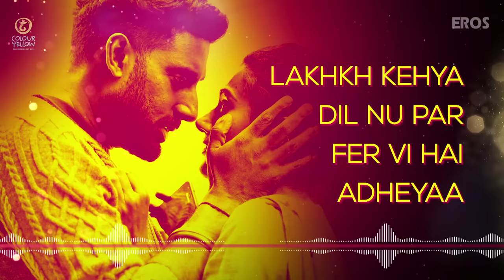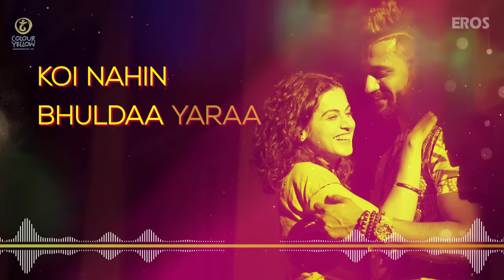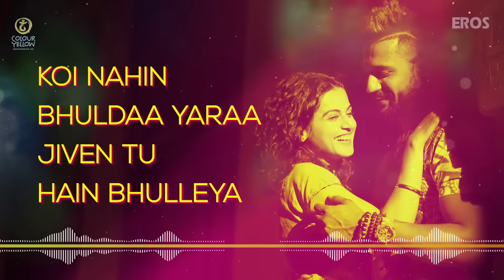Daryaa | Lyrical Audio Song | Manmarziyaan | Amit Trivedi, Shellee | Abhishek, Taapsee, Vicky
When love chooses to hurt, every reason, every pleading seems right. A rustic Punjabi love ballad set to beats that shall leave you grooving and longing. Daryaa is an original soundtrack featured in the upcoming AnuragKashyap release, Manmarziyaan. In theatres, this September 14th.

Singers: Ammy Virk & Shahid Mallya
Lyrics: Shellee
Produced & Arranged By: Amit Trivedi
Assisted By: Firoz Shaikh
Mixed & Mastered By: Shadab Rayeen,  A T Studios & New Edge - Mumbai
Assisted By: Abhishek Sortey & Dhananjay Khapekar
Executive Producer: A T Studios - Krutee Trivedi
Head Of Production: A T Studios - Aashish Narula
Programmed By: Amit Trivedi, Gourab Dutta & Vineeth Jayan
Flute By: Paras Nath
Guitar By: Sanjoy Das

Movie: Manmarziyaan
Cast: Abhishek Bachchan, Taapsee Pannu & Vicky Kaushal
Directed By: Anurag Kashyap
Produced By: Aanand L Rai & Phantom Films

For Callertunes Dial:

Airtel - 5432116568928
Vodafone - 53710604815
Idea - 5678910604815